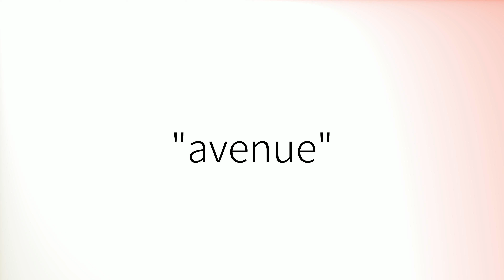How to pronounce 'Avenue' in British English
How to pronounce 'Avenue'.